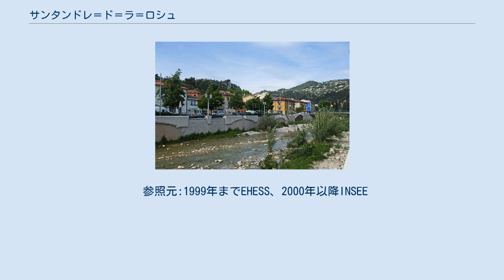サンタンドレ＝ド＝ラ＝ロシュ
サンタンドレ＝ド＝ラ＝ロシュ （Saint-André-de-la-Roche）は、フランス、プロヴァンス＝アルプ＝コート・ダジュール地域圏、アルプ＝マリティーム県のコミューン。
2011年2月4日時点で、サンタンドレ＝ド＝ニース（Saint-André-de-Nice）からサンタンドレ＝ド＝ラ＝ロシュとなった。
 サンタンドレはニースの北東に位置し、シミーズ丘とアバディー丘の中間にある。
モナコを経由してマントン、イタリア方面へ向かうオートルート A8道路の入り口にコミューンは近い。
 ニース中心部から15分ほどの距離である。
海やプロムナード・デ・ザングレにも近い。
 地中海性気候で、年間最低気温は－2℃である。
冬季には凍結することもあるが総じて温暖で乾燥している。
夏季の年間最高気温は35℃に達する。
ニースに近い場所にあるが、ニースより気温が1℃か2℃低いことがある。
 サンタンドレは999年のオディールの遺贈書で初めて言及された。
サンタンドレはサン・ポンス修道院の1/4に属していた。
残りの3/4は現在のトゥールレットの地区にあるルヴェルの封土であった。
1628年、婚姻によってルヴェルの封土はサンタンドレの一部とともにラントスク領主タオンに帰した。
他の土地が買い戻されると、封土はタオンを支持してルヴェル・エ・サンタンドレ伯領となった。